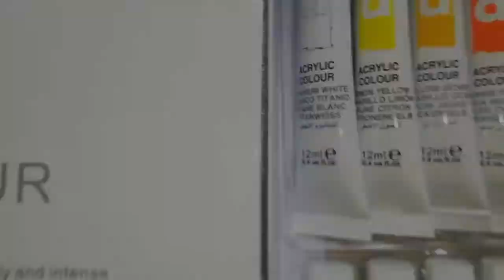UNBOXING ++ COLOR SWATCHES OF BERKELEY ACRYLIC COLOUR (VERY AFFORDABLE PRICE)